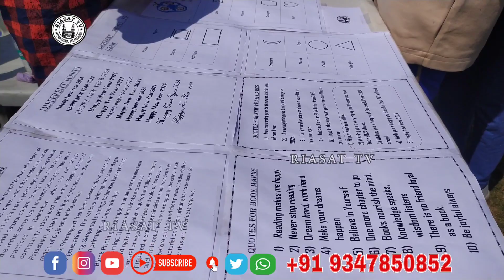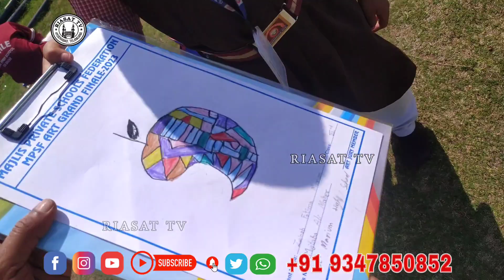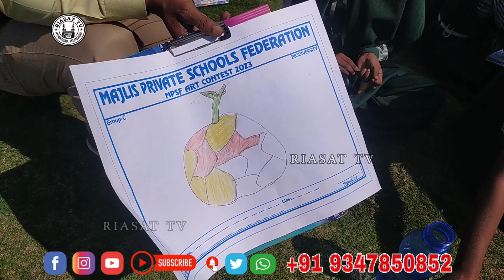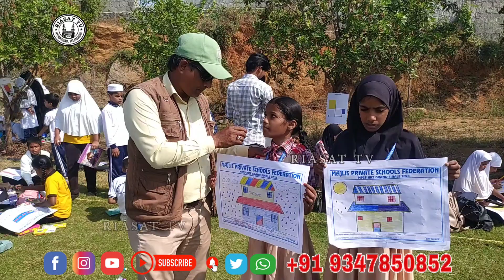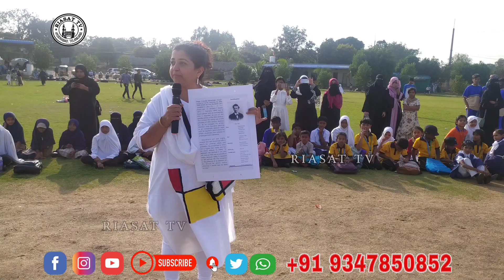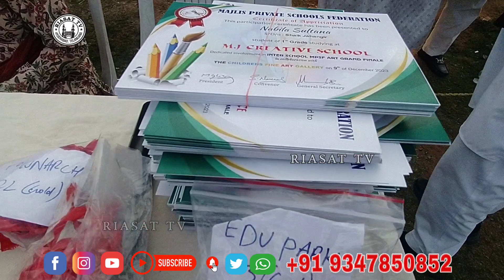MAJLIS PRIVATE SCHOOLS FEDERATION presents MPSF ART GRAND FINALE -24. RIASAT TV